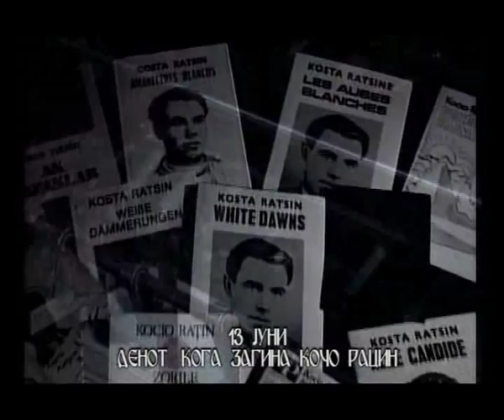Koco Racin (biografija)